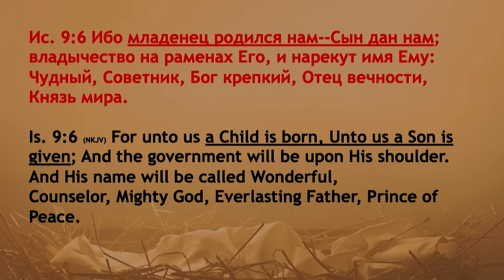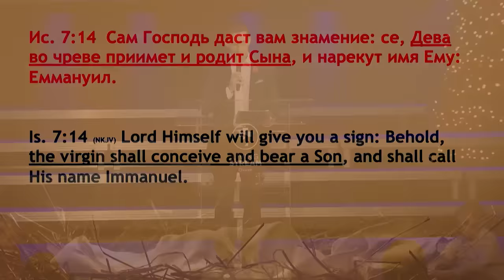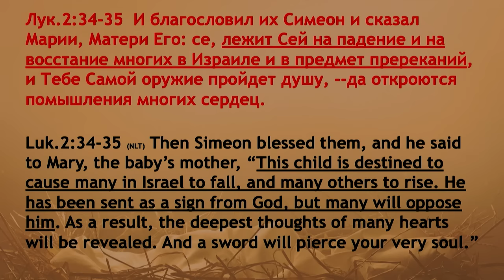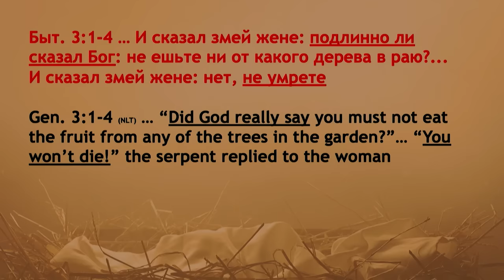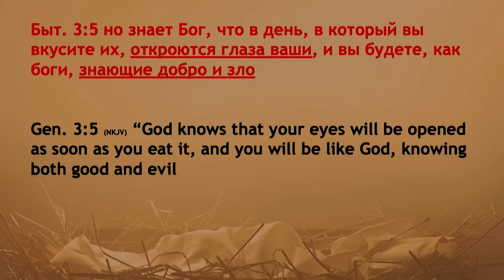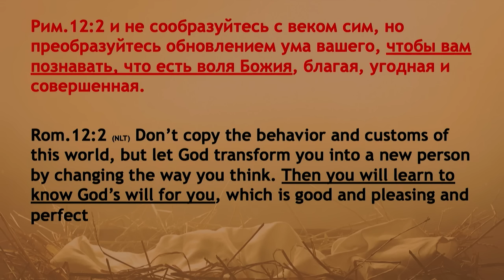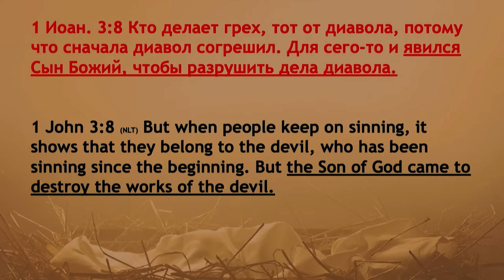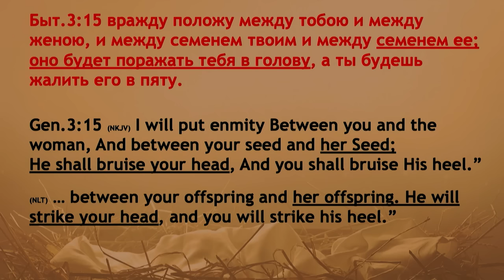Иисус пришел на землю ради Тебя! - пастор Богдан Бондаренко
Зачем родился Христос?